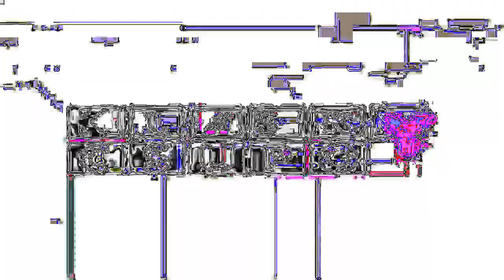Klasky Csupo In Real G Major 418 Powers (1-10)